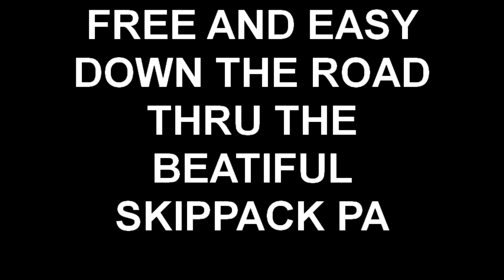FREE AND EASY DOWN THE ROAD THRU THE BEAUTIFUL SKIPPACK PA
Take a ride thru the beautiful Skippack Pa on a nice spring day. Southbound Route 73